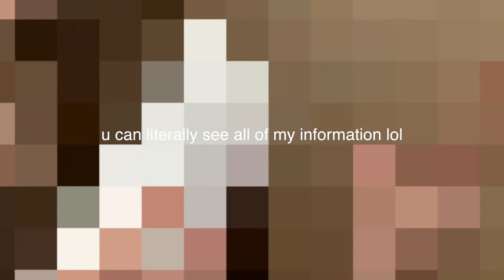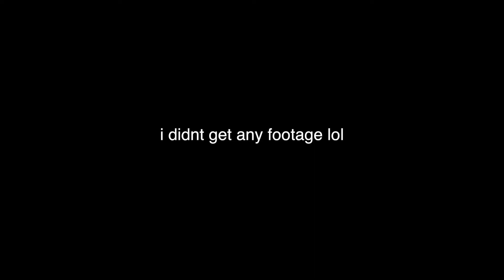PREPARE FOR COLLEGE WITH ME.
this was fun. comment what videos you'd like to see next from me. love u